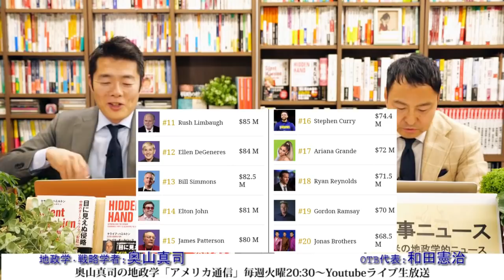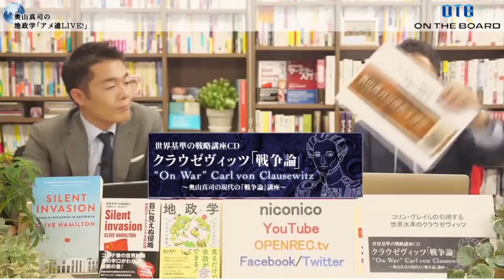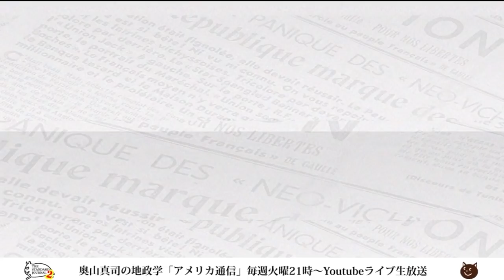トランプ大統領、生みの親！？草の根保守の“おやびん”ラッシュ・リンボー氏死去！｜奥山真司の地政学「アメリカ通信」